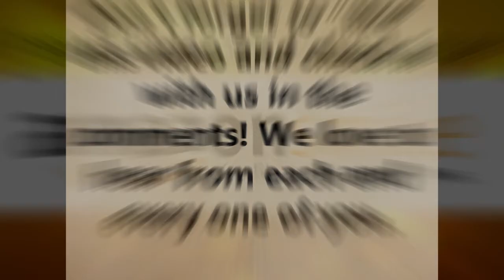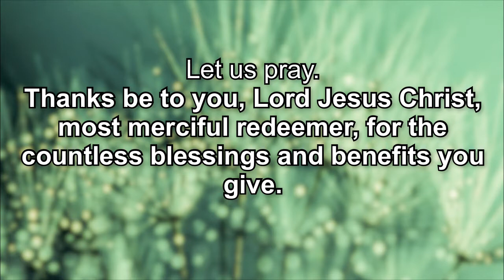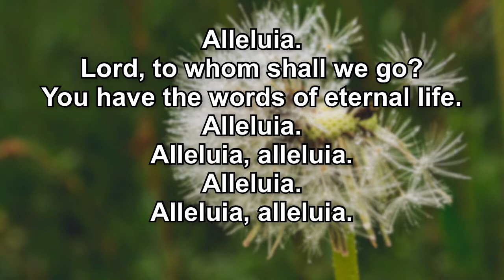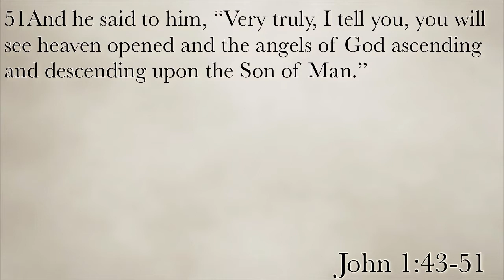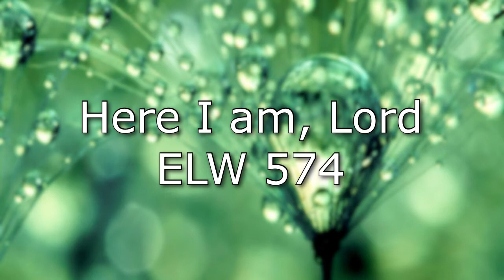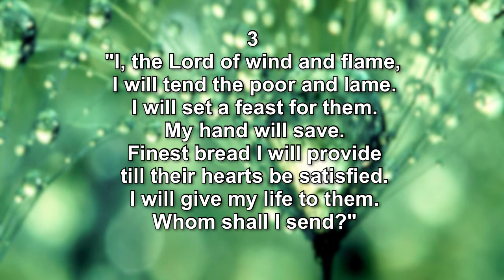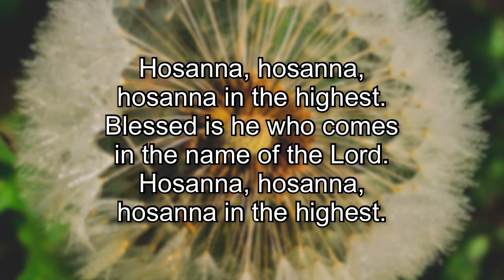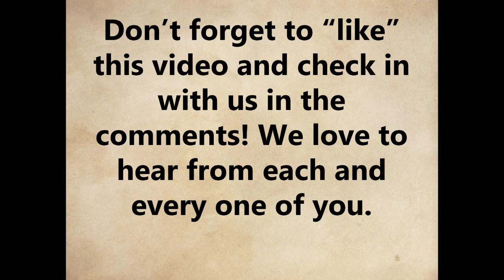January 17, 2021 Digital Worship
Join us this Sunday at 10 am for a lovely sermon by Pastor Brad Hayward.  Be sure to have wine and bread ready for Communion during our service.

The Readings below for those of you who would like to follow along in their bibles:
First Reading: 1 Samuel 3:1-10[11-20]

Our Presider is Brad Hayward, our Assisting Minister is Robert Wright, our Reader is Tara Hayward, our Pianist & Offertory Musician is Joanna Klein, our Psalm Cantor is Ed Klein, Multimedia Minister is Alyssa Wright and Tara & Noelle Hayward lend their voices as congregational responses.